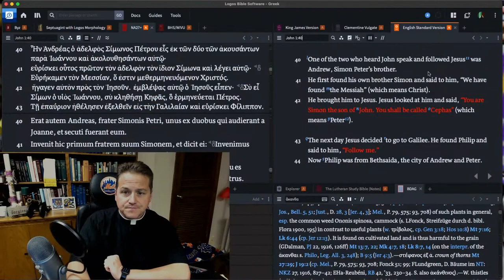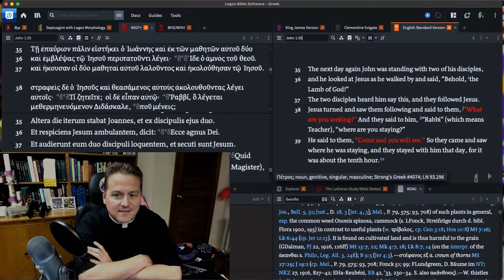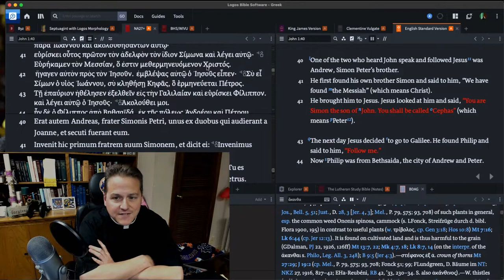1130 The Only Christian To Actually Find Jesus - A Higher Things® Video Short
Today we learn about St. Andrew the apostle. The apostle that found Jesus (but we know who really found Andrew). A blessed St. Andrew’s Day to you!